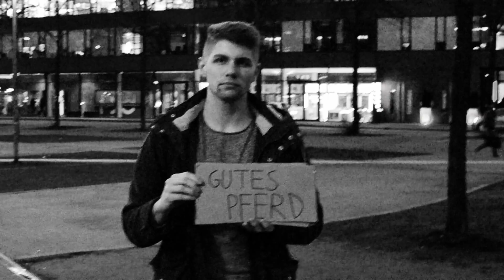Peat Pandora [DSK] - VBT 2015 - Vorrunde 3 vs. Contrast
Mix: Timaha
Beat: Simply Sound

LYRICS:
So und jetzt mal abgesehen davon, dass sich irgendeiner freut, wenn er dich Trottel sieht //
Wer hat denn so viel Glück? Wäre ich du, würde ich Lotto spielen //
Schau mal einer an, mein dritter Gegner kann den Takt treffen //
Das Tempo des Turniers erinnert mich an Nacktschnecken //
Der nächste Gegner ist dann endlichmal nicht endlos kacke //
Und der übernächste Gegner hat dann - eine Entenmaske? //
Du hast prophezeit, dein Weg soll ganz nach oben gehen //
Doch ich geb dir 'n Tipp - lös vorher dein Alkoholproblem //
Alter, du stellst Whiskyflaschen in Vitrinen aus //
Bist du in der Pubertät? Du siehst doch gar nicht wie 17 aus //
Und dein Gegner soll dann sehen, wie ihn das Zebra zerlegt? //
Welches Zebra, Mann? Die Presswurst da hat jeder gesehen //
Nein, du bist gar nicht fett, aber dieses geile //
Trikot in XS - schmeichelt dem zauberhaften Bauchansatz //
Hätt ich so eine Plauze würd ich rauchen, Mann //
Also knie nieder, wenn ich Lieder mache, du Überschuss an Biomasse //

Ein gutes Pferd springt nur so hoch, wie es muss //
Du hast gewusst, in Runde 3 ist für dich sowieso Schluss //
Und noch bevor ich mit der Wimper zucke, sitz ich in der Zwischenrunde //
Weil ich diesen Depp einfach zerteile, wie ne Inselgruppe //
Und wieso POTTintelligenz, was habt ihr euch dabei gedacht? //
In jedem eurer Namen steckt anscheinend ein Kontrast //

Und dieser Contrast spittet minutenlange Doubletimes //
Indem er bedeutungslose Phrasen aneinanderreiht //
Ja, er schreibt seit Tagen und hat keine Zeit zum atmen //
Er plant 60 Sekunden Luft für 2 Minuten Part ein //
Ich frage mich, wieso sagt dir bis heute denn kein anderer Mensch //
Dass du kein krasser Spitter bist? Das klingt einfach nur angestrengt //
Deine Crewkollegen sind wie Brüder für dich? //
Ist nur doof, dass dieser Uservote echt trügerisch ist //
Denn du hast zwei Stimmen abgesahnt, du überkrasser Bauss //
Mann, wie groß ist deine Crew nochmal? Das geht doch gar nicht auf //
Aber bei Videoeffekten hast du Blut geleckt //
Was hast du da gemacht, Mann? Ist das der Passepartouteffekt? //
Du gehst auf deine Gegner ein, da fällt dir sicher auf //
Die "So siehst du aber aus"-Line, die lass ich diesmal raus //
Warum Videoeffekt, wenn man nicht synchronisieren kann? //
Gegenfrage: Warum "S" aussprechen, wenn man's nicht artikulieren kann //